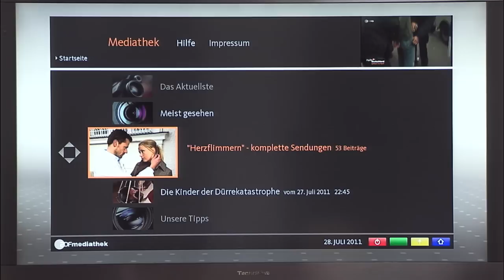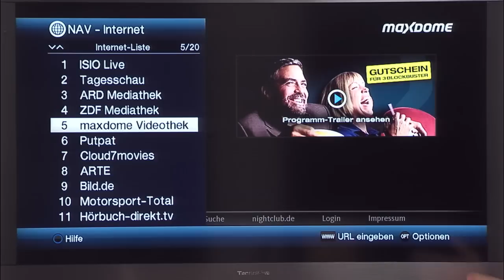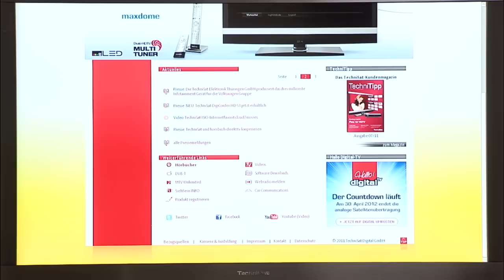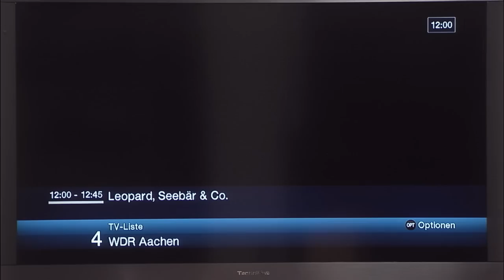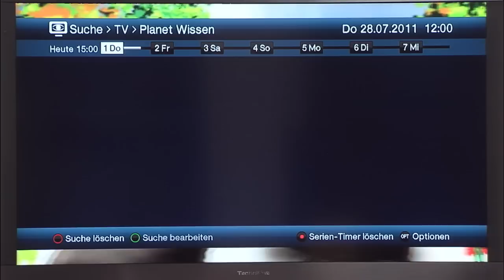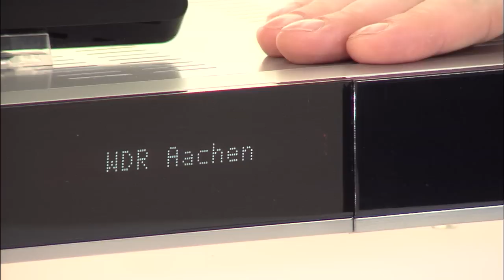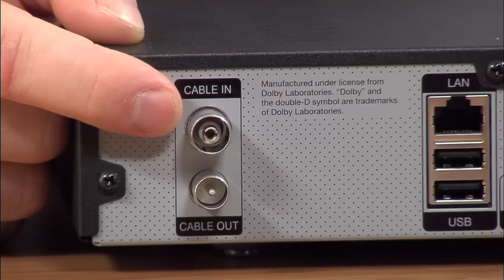DIGIT ISIO C | Full HD Kabelreceiver mit Internetfunktion | TechniSat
Mit intuitiv nutzbaren Internet-Funktionen für Zugriff auf IP-basierte, interaktive Dienste, Video on Demand und freies Browsen steht der DIGIT ISIO C von TechniSat für eine neue Generation internetfähiger Receiver. Mit serienmäßigem HDTV-Twin-Tuner, DVRready-Funktionalität, umfangreichen Multimediafähigkeiten und komfortablen Mehrwertdiensten bietet der digitale Kabelreceiver ein völlig neues TV-Erlebnis.